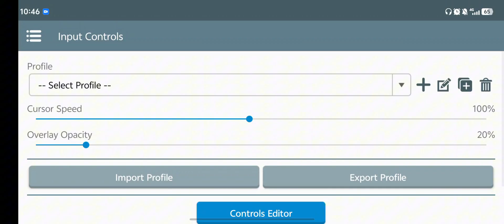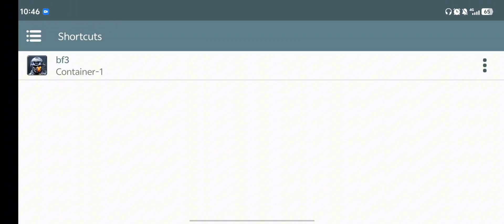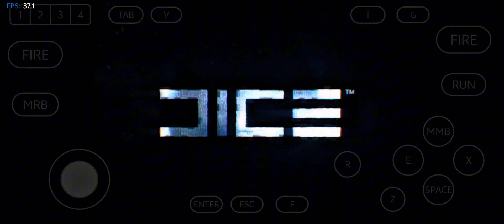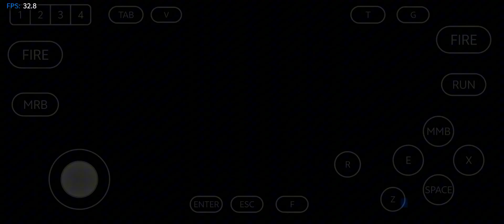Battlefield 3 (PC Game) Running On A Mid-Range Android Phone 🔥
In this video I’m testing Battlefield 3 – Night Shift Mission on Android using Winlator 7.1.3 glibc-Amod on a Snapdragon 8 Gen 1 device.
This build gives smoother FPS, faster loading, and better overall stability for Battlefield 3 on mobile.

I’m also using my custom control file for better aiming and movement.

⚙️ Setup Info

💽Minimum Requirements: Snapdragon 732
🖥️Emulator: Winlator 7.1.3 glibc-Amod
📱Device Used : iQoo 9 Pro (Snapdragon 8 Gen 1)
🚀Mission: Night Shift
🗃️Game size: 15 gb

If you want to play Battlefield 3 on Android with the best performance, then this 7.1.3 glibc-Amod setup is perfect for you.

Timestamps
Intro 00:00
Cutscene 03:11
Gameplay 04:29
Steakth Kill 12:16

This video is made only for educational and testing purposes.
I do not promote piracy, cracked games, illegal downloads, or any harmful methods.
All game files, software, and tools used in this video must be legally owned by the viewer.
If you enjoy the game, please support the developers and buy the original version.